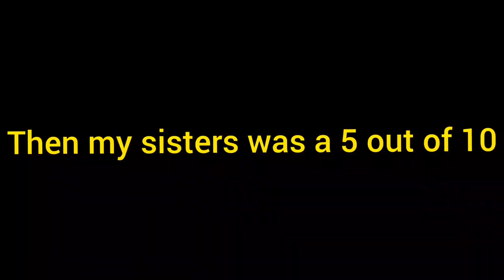Whoever can build the best apocalypse weapon wins, loser has to...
I put 3 of my friends to a 1v1 battle to see who can build the best apocalypse weapon this was not a good idea.

POST SCHEDULE:
Tuesday: vlog or chill video
Thursday: vlog or chill video
Saturday: EXTREME VIDEO

at the end of the year i am getting shot with a hockey puck for every subscriber we gained from 400 subs!

check out mint hockey for sick hockey shooting pads also they are 100% recycled and mint hockey plants a tree for every purchase so why not help out the environment by copping a sick mint hockey shooting pad

bottle bash is an amazing outdoor and addictive game so fun!

lets go team aryanhockey!
2021 goal is to be monetised so plz do whatever you can to help every little thing you do to help means a lot to me! huge giveaway coming once we get monetized!!